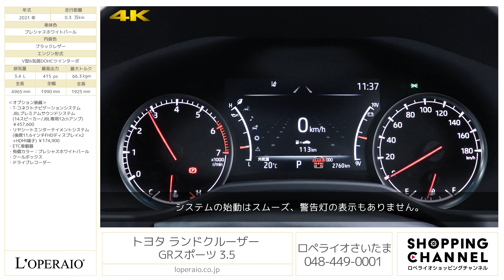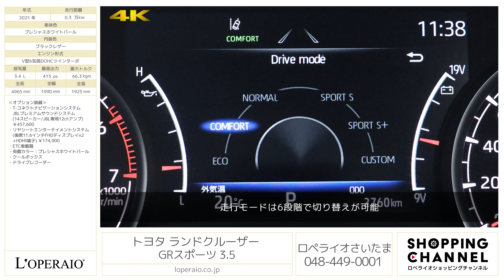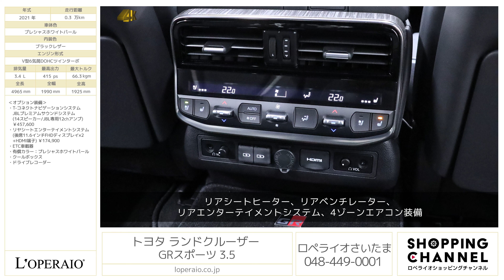トヨタ ランドクルーザー GRスポーツ 3 5 2021年式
トヨタ ランドクルーザー GRスポーツ 3.5

ブラック/ブラックレザー、フロア10AT(ダイレクトシフト)、整備記録簿、取扱説明書、保証書、スペアキー【新車保証継承令和6年12月迄】

現在オーダーストップとなっている、大人気国産SUV「ランドクルーザー 300 GRスポーツ」が入庫致しました。外装や内装にはＧＲスポーツ専用パーツが装備されております。オプションに関しては外すことの出来ないJBLプレミアムサウンド付のTコネクトナビゲーションシステムやリアエンターテイメントが装備され、快適装備充実の一台です。
弊社ではリモート商談も行っております。

・T-コネクトナビゲーションシステム JBLプレミアムサウンドシステム
　(14スピーカー/JBL専用12chアンプ) ￥457,600
・リヤシートエンターテイメントシステム（後席11.6インチFHDディスプレイ×2+HDMI端子） ￥174,900

‹GRスポーツ 専用装備›
・E-KDSS(エレクトロニック キネティックダイナミックサスペンションシステム)
・GR専用チューニングサスペンション
・フロント/リヤ電動デフロック
・18インチアルミホイール(マットグレー塗装)
・LEDシーケンシャルターンランプ
・GR専用ラジエーターグリル
・GR専用フロントバンパー
・GR専用リアバンパー
・GR専用ホイールアーチモール(ブラック)
・GR専用リヤマッドガード
・リヤトヨタエンブレム(アクリル+ブラック)
・バックドア下端デカール
・GR専用ロッカーモール(ブラック)
・GR専用車名エンブレム(ブラック塗装)
・アウトサイドドアハンドル(ブラック塗装)
・ドアミラー(ブラック塗装)
・GR専用本革巻きステアリングホイール(切削カーボン調加飾、GRエンブレム付)
・GR専用オープニング画面(T-Connectナビ装着時)
・GR専用フロントシート(GRエンブレム付)
・インテリア加飾(切削カーボン調パネル)
・GRエンブレム付ブラック×ダークレッドレザーシート
・GRエンブレム付スマートキー
・車名ロゴ入りステンレスフロントスカッフプレート（フロント）
・セカンドシート左右快適温熱シート＋シートベンチレーション

‹主要装備›
ダブルウィッシュボーン式独立懸架フロントサスペンション＆トレーリングリンク車軸式リアサスペンションGRスポーツ専用チューニング、電動デフロック、LEDフロントフォグランプ、トヨタセーフティーセンス、先行車発信通知機能、ブラインドスポットモニター、パーキングサポートブレーキ、アウトサイドドアハンドル、ラジエーターグリル、サイドステップ、スマートエントリー、スタートシステム、カラーヘッドアップディスプレイ、本革巻き3本スポークステアリングホイール、ステアリングヒーター、チルト＆テレスコピックステアリング、インテリアオーナメント、フロント＆センターピラーガーニッシュ、インサイドドアハンドル、ルームランプ、フロント＆リアパーソナルランプ、充電用USB Type-C端子、ディスプレイオーディオ

‹整備記録›
・2022年4月 1,167㎞ リコール No.5132
・2022年12月 2,664㎞ 12か月点検

‹主要諸元›
3.4L V型6気筒DOHCツインターボ、415ps/66.3kgm、全長×全幅×全高mm 4965×1990×1925mm 車両重量 2540kg